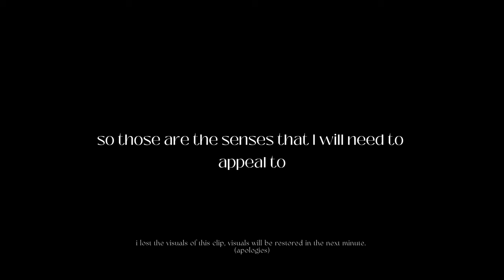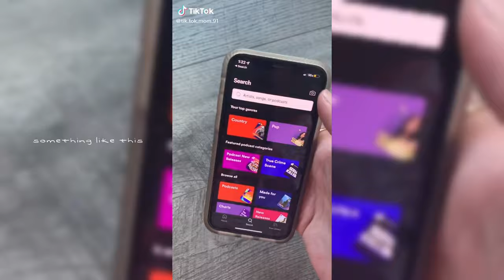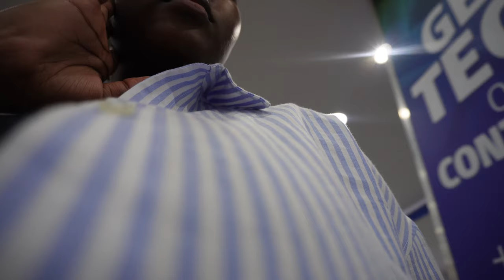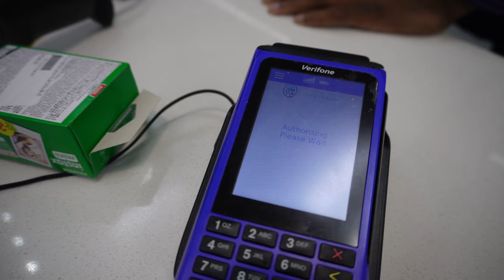VLOG: Vacation Prep | Gift shopping | New luggage | Packing + Unboxing Apple Watch SE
Hello love.

FAQS
What do you film with : Sony ZV E10 and iphone 15 pro max
Where do you make your thumbnails : Canva